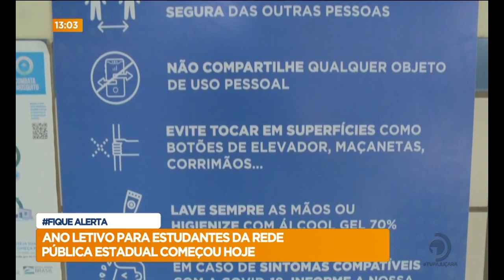Ano letivo para estudantes da rede pública estadual começou hoje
Acompanhe detalhes sobre o assunto, na reportagem de Bruno Protasio.